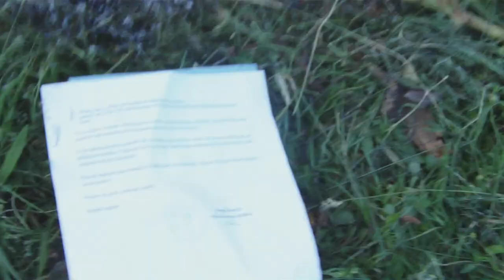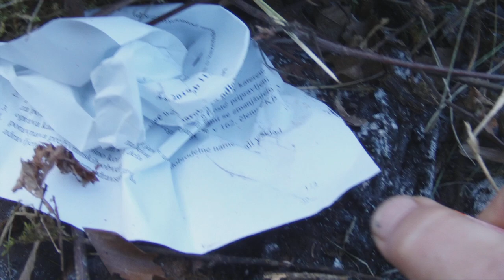HELGA, HVALA ZA PAPIR KURJAVO